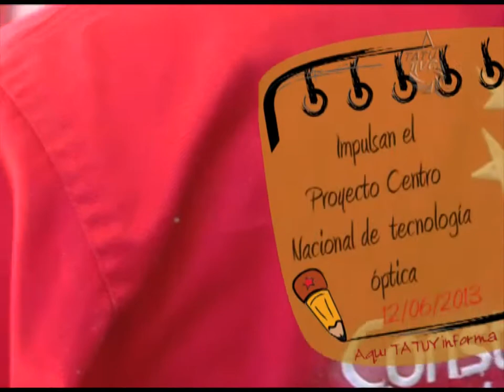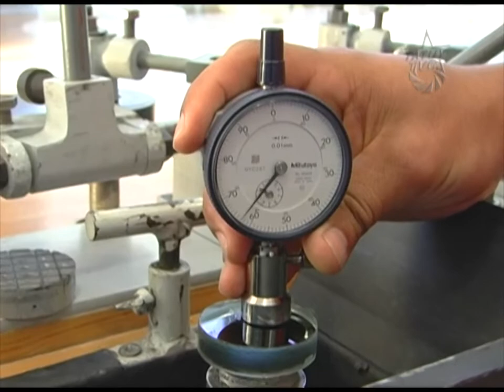Impulsan proyecto Centro Nacional de Tecnología Óptica en Mérida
Soberanía tecnológica es uno de los objetivos planteados en el plan de la patria, documento diseñado por nuestro Comandante supremo Hugo Chávez. Por esta razón, la creación del proyecto del Centro Nacional de tecnología Optica, espacio donde se fabrican instrumentos ópticos para diferentes usos en la sociedad.